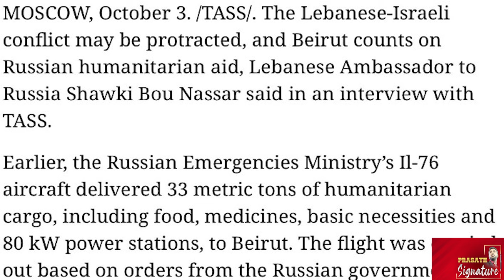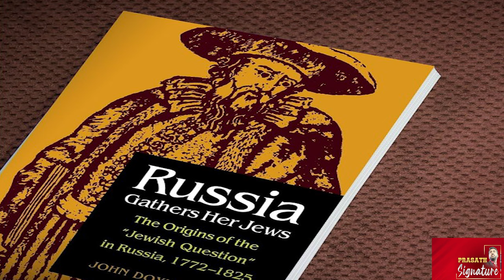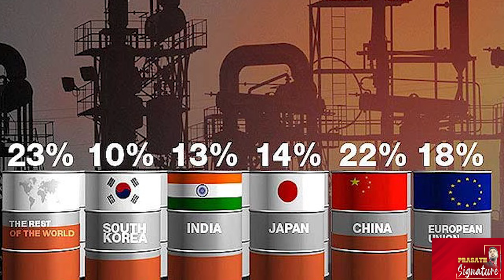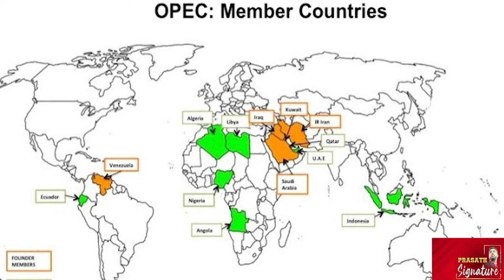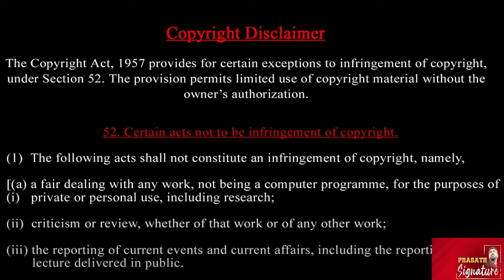Toilet-நெதன்யாகு- UK புகார் என்ன? தனிமரமான அமெரிக்கா- ஏன்? Putin’s Bold Support To Tehran -LANDMARK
Toilet-நெதன்யாகு- UK புகார் என்ன? தனிமரமான அமெரிக்கா- ஏன்? Lebanon , Syria ரஷ்யா வான வேடிக்கை Prasath
Putin’s Bold Support To Tehran -LANDMARK
Advertisement Contact Whatsup Group 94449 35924

A purported video of  an attack on a British oil tanker in the Red Sea was released by Houthi controlled Al-Masirah TV on Oct 3. The video shows a massive explosion on the tanker, leaving a cloud of smoke. Yemen's Houthi group had said the tanker Cordelia Moon was attacked by an unmanned boat and missiles.
Former Britain Prime Minister Boris Johnson has claimed that Israeli PM Benjamin Netanyahu bugged his bathroom, The Telegraph reported. Johnson reportedly made the claim in his upcoming book ‘Unleashed’. The alleged incident took place in 2017 when Boris Johnson was UK’s Foreign Secretary and Netanyahu had visited his department.
At three two areas in central Israel came under attack after militants launched drone strikes. Four drones targeted Tel Aviv, Bat Yam and Gosh Dun areas. Israeli forces in a statement claimed no casualties in the attack. The attack came as Israelis celebrated Rosh Hashanah, the Jewish new year.

In a recent statement during an UN media stakeout, Russia's Permanent Representative to the United Nations, Vassily Nebenzia  emphasised Iran's remarkable restraint over the past two months amidst escalating tensions with Israel. He noted that Iran's missile attack on Israel did not occur in a vacuum, highlighting the complex backdrop of regional conflicts and provocations. This attack is seen as a direct response to the recent killings of key Iranian and Hezbollah leaders, which have intensified hostilities between the nations. Watch the video for details
Iranian President Masoud Pezeshkian warned of a strong response from Tehran to any further Israeli actions. Iran's president arrived in Qatar on Oct.2 a day after Iran fired waves of ballistic missiles at Israel. Israel stepped up its war with Iranian ally Hezbollah by assassinating its chief Sayyed Nasrallah and sending troops over the border into Lebanon. Israeli Prime Minister Benjamin Netanyahu has said he would strike back at Iran following the October 1 missile attack. Iranian President said that, “if Israel decides to retaliate then it will face harsher reaction.”

Prasath signature